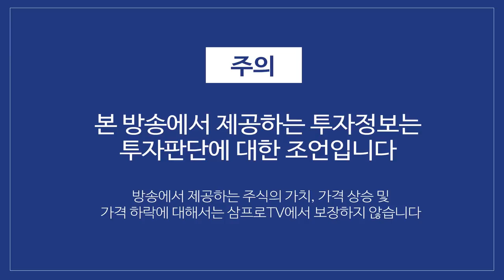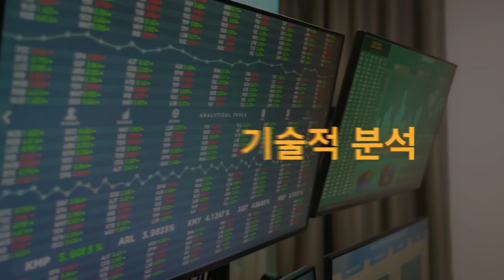[글로벌 마켓브리핑] 'CAR-T 치료제' 中서 첫 시판 승인.. 항암제 패러다임 바뀌나? f.미래에셋증권 최홍석 선임매니저